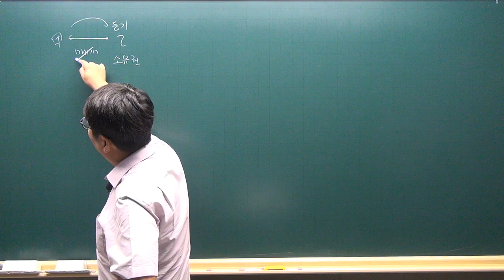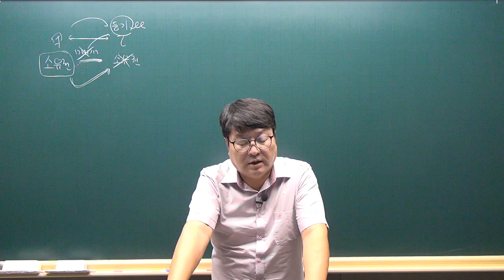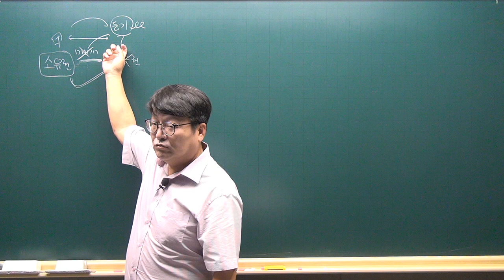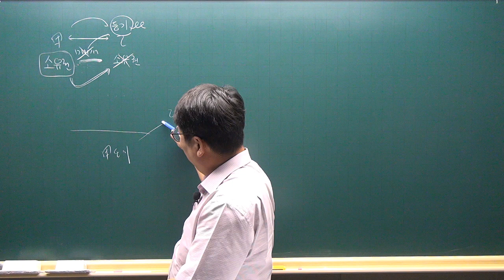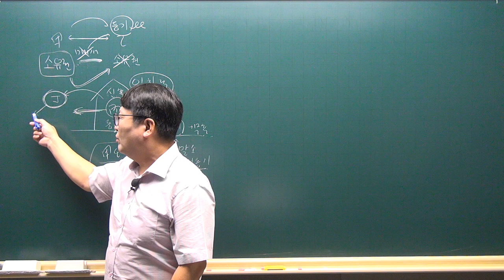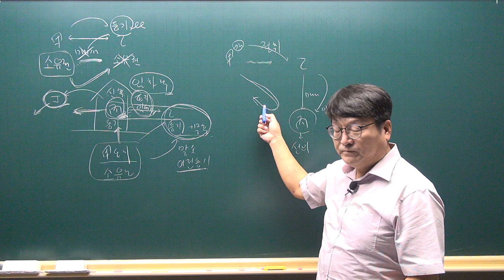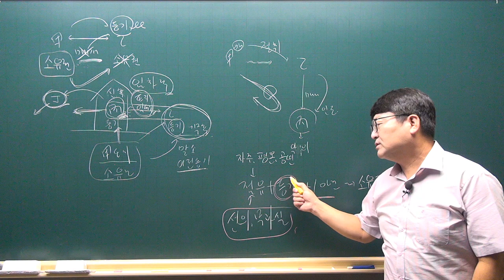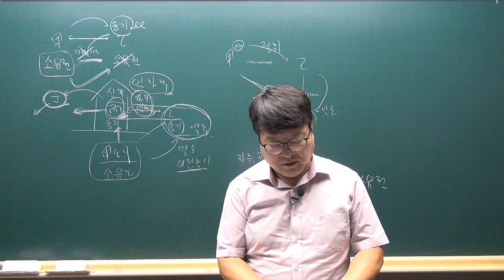[공전무 - 공인중개사 무료인강] 2023년 공인중개사 시험과목 민법 및 민사특별법 안영찬 교수 공인중개사 민법 동형모의고사 5강